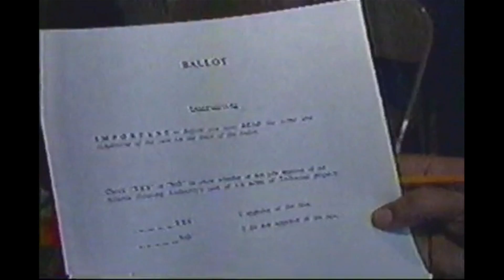The Atlanta Way Bootleg Part 3: 1996 Olympics (KICKSTARTER now until 5/18)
Part 3 of The Atlanta Way Bootlegs focus on the 1996 Summer Olympic Games. These games serve as the beginning of the massive redevelopment of the city of Atlanta.